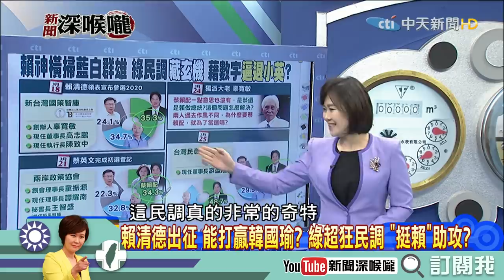《新聞深喉嚨》精彩片段 辜寬敏打臉蔡賴配？英德直球大對決？